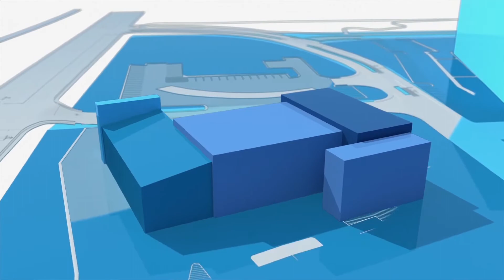Beneficios de la AEC Collection de Autodesk